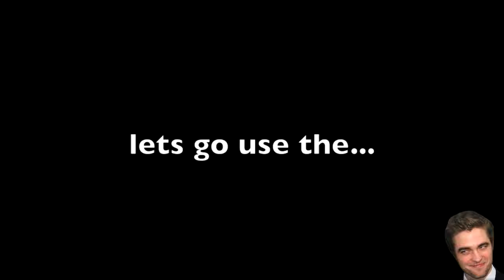Weird ASS Musical (part2)